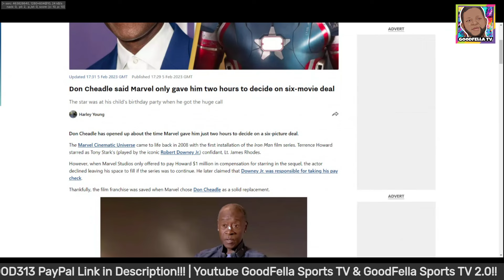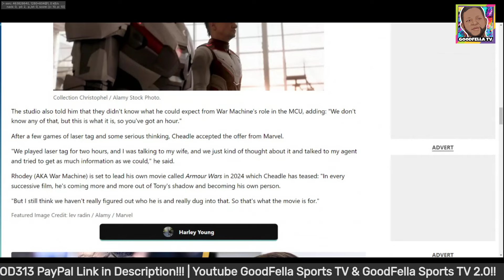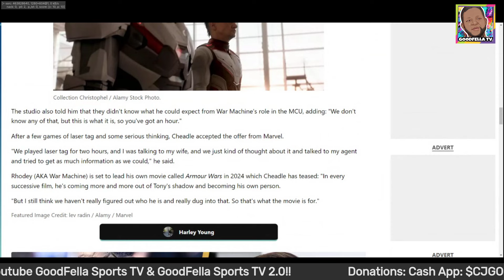How Don Cheadle Under Cut Terence Howard For Iron Man & a Spot in MCU Universe!!!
$CjGood313

CJGOOD313